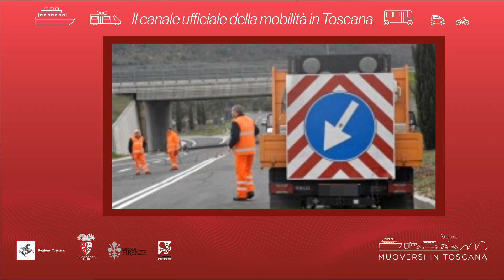Muoversi in Toscana - Edizione delle 18 del 26 febbraio 2020